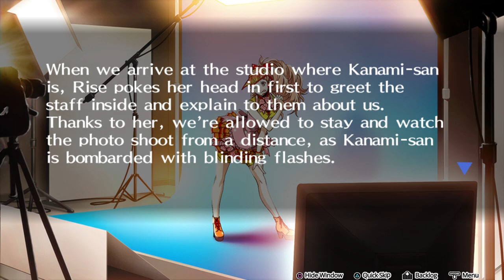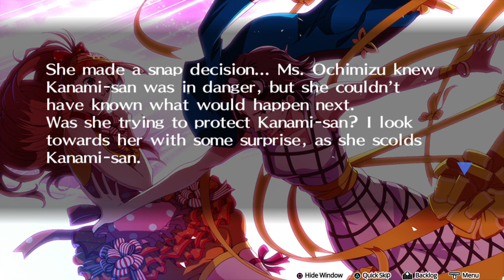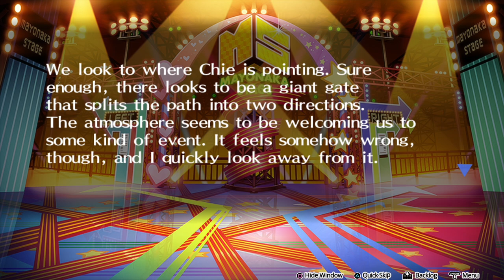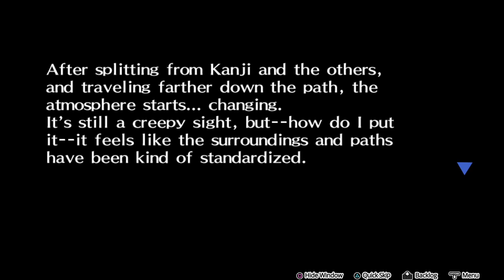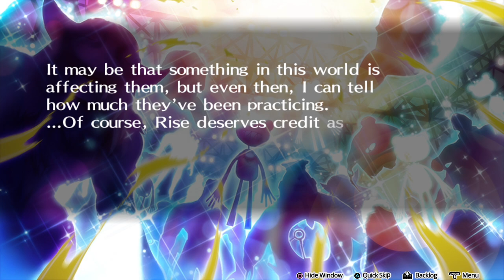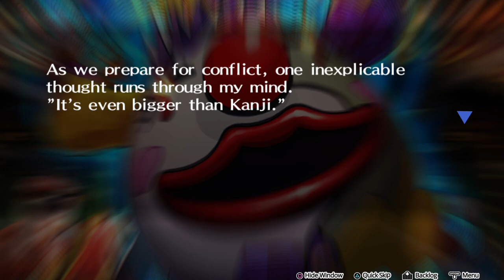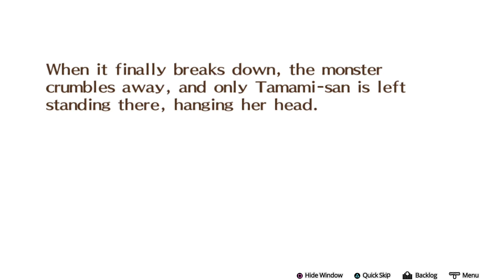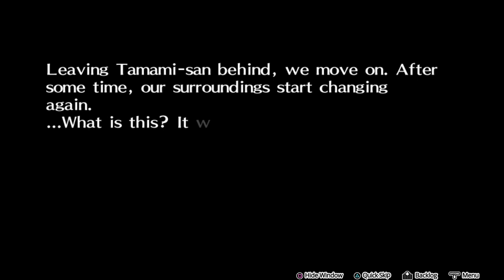LA CIUDAD HA LLEGADO AL CIRCO?? | PERSONA 4 DANCING ALL NIGHT - PARTE 2